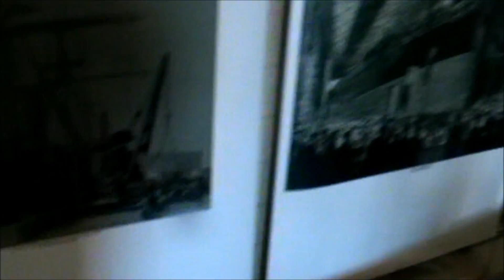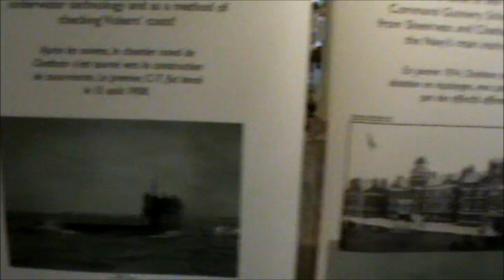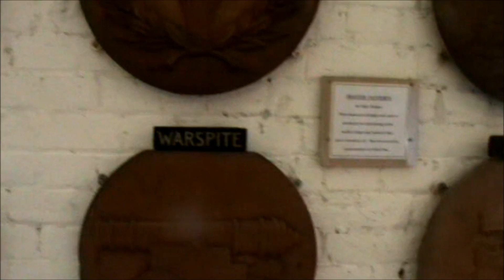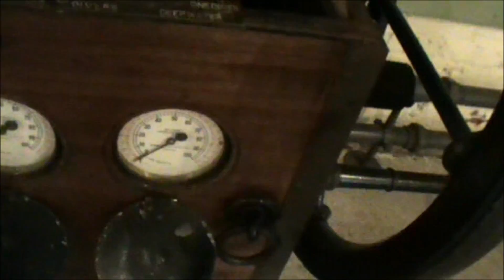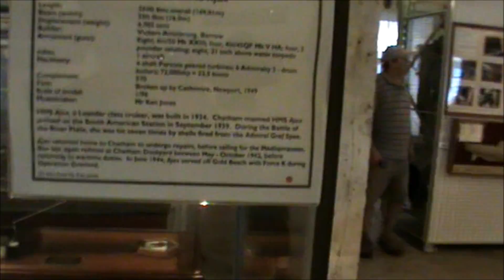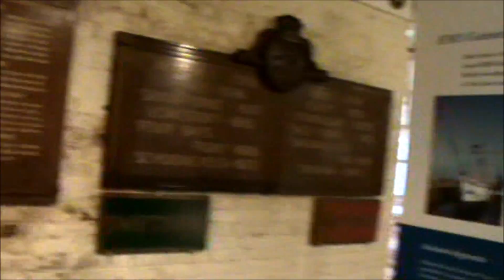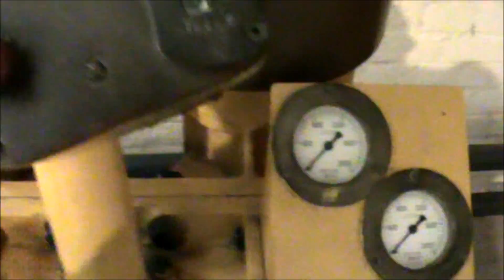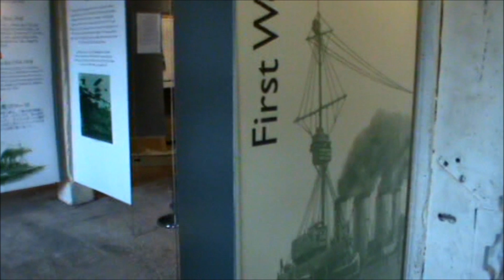The Historic Dockyard Chatham Part 8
Walk into Chatham Dock Yard For the First time On a hot bank hoilday monday.